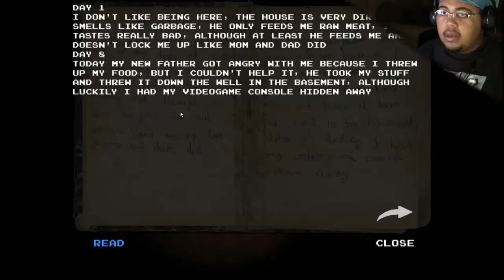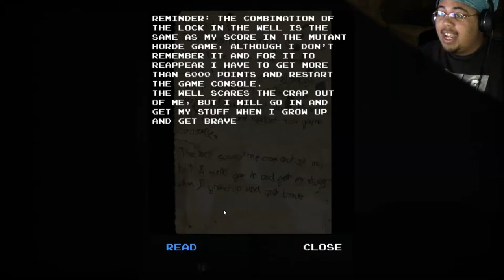Let's Play Puppet Combo's: Deadly Night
THIS GAME WILL MAKE YOUR HEART HURT
Best Slasher Horror Game of 2022